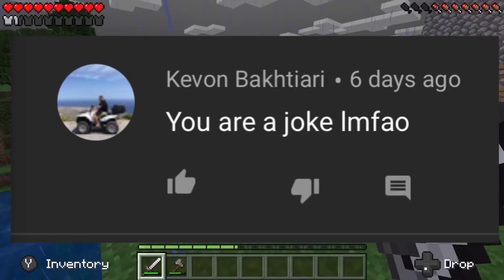My thoughts on Sarah Fuller’s Debut.